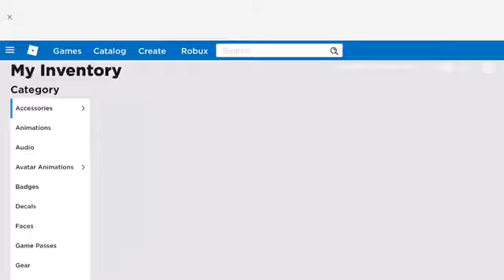[PROMO CODE] How To Get ELEVEN’S MALL OUTFIT | ROBLOX